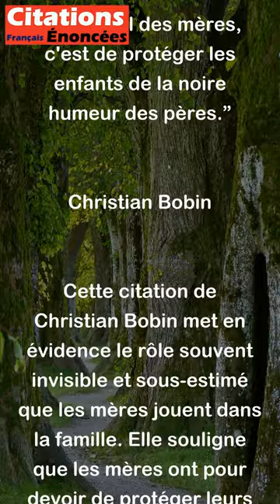Le travail des mères, c'est de protéger les enfants de la noire humeur des pères. - Christian Bobin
Cette citation de Christian Bobin met en évidence le rôle souvent invisible et sous-estimé que les mères jouent dans la famille. Elle souligne que les mères ont pour devoir de protéger leurs enfants des conflits et des humeurs négatives qui peuvent émaner des pères. Cela met en lumière le fait que les mères, en tant que gardiennes de la famille, doivent trouver un équilibre entre les différents membres de la famille, tout en assurant la sécurité et le bien-être de leurs enfants. En fin de compte, cette citation souligne l'importance du rôle parental, et pas seulement du point de vue des devoirs et des responsabilités, mais aussi celui du soutien et de l'amour pour les enfants.